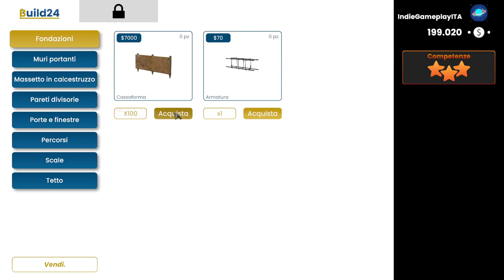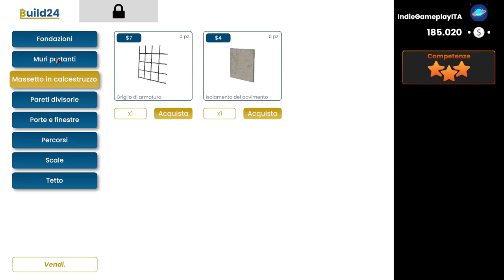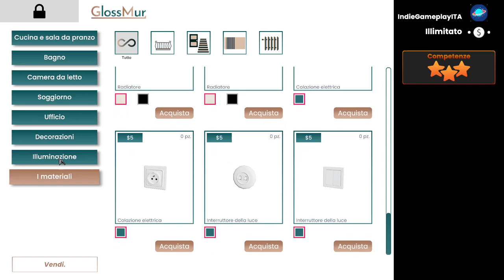ARCHITETTI O MURATORI? || Builder Simulator || GAMEPLAY ITA